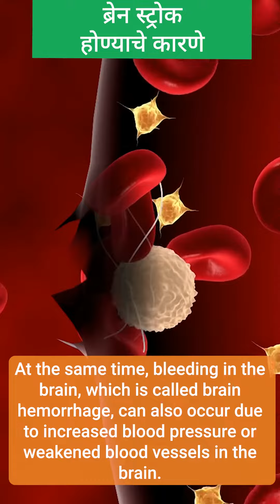ब्रेन स्ट्रोक होण्याचे कारणे II Causes of brain stroke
ब्रेन स्ट्रोक होण्याचे कारणे
ब्रेन स्ट्रोक होण्याचे मुख्यता दोन कारणे आहे, त्याच्यामध्ये  मेंदूला होणारा रक्तपुरवठा कमी होणे किंवा मेंदूमध्ये रक्तस्त्राव होणे.  मेंदूला होणारा रक्तपुरवठा हा काही वेळा हळूहळू कमी होतो ज्यावेळी मेंदूच्या रक्तवाहिनीमध्ये गुठळी तयार होते किंवा कदाचित त्यातून  किंवा शरीराच्या इतर भागातून एखादी गुठळी अचानक मेंदूमध्ये आली तरी  अचानक पणे ब्रेन स्ट्रोक होण्याची शक्यता असते.  त्याचबरोबर ब्लड  प्रेशर वाढल्यामुळे किंवा मेंदूच्या रक्तवाहिन्या कमजोर झाल्यामुळे सुद्धा मेंदूमध्ये  रक्तस्त्राव ज्याला आपण  ब्रेन हॅमरेज म्हणतो तर तो होऊ  शकतो.  हे दोन्ही प्रकार आहेत  ज्याला साधारणपणे  ब्रेन स्ट्रोक  असं म्हणतो.  ह्या ब्रेन स्ट्रोकमध्ये सुरुवातीच्या म्हणजे  गोल्डन  आवर मध्ये उपचार होणं खूप गरजेचं असतं.  कारण त्यामुळे  मेंदूमध्ये होणारा जो डॅमेज आहे तो कमीत कमी ठेवला  जातो.  कमीत कमी मेंदूच्या पेशी या मृत पावतात.  मेंदूमधला  जो काही रक्ताची गुठळी तयार झालेला भाग आहे तर  त्याच्यामध्ये काही वेळांनी  गोळ्या औषध आपल्याला द्यायला लागतात.  ही  जर आपण सुरुवातीच्या सहा तासाच्या पिरेडमध्ये जर दिली  तर होणारे परिणाम असतात ते खूप चांगले असतात.

Causes of brain stroke
There are two main causes of brain stroke, it is a loss of blood supply to the brain or bleeding in the brain. The blood supply to the brain is sometimes gradually reduced when a clot forms in a blood vessel in the brain, or perhaps a clot from it or another part of the body suddenly enters the brain, leading to a sudden stroke. At the same time, bleeding in the brain, which is called brain hemorrhage, can also occur due to increased blood pressure or weakened blood vessels in the brain. Both of these are types of what is commonly called brain stroke. In this brain stroke, it is very important to get treatment in the golden hour. Because of this, the damage to the brain is kept to a minimum. At least the brain cells die. After some time the pills start giving us the medicine in the part of the brain where the blood clot is formed. If you give it in the initial six hour period, the results are very good.